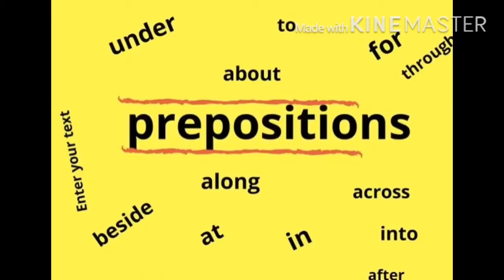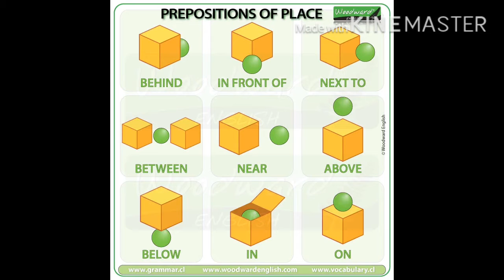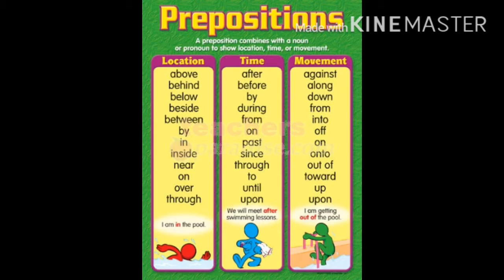Preposition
Grammar topic